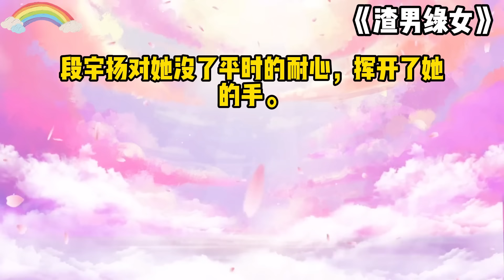《渣男绿女》一口气看完#小说